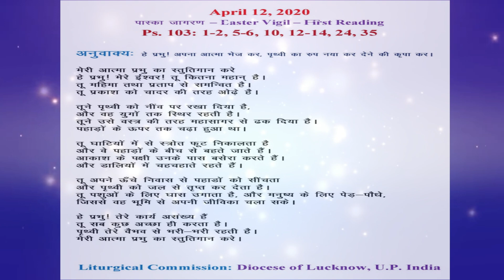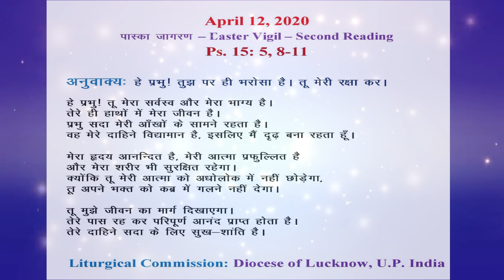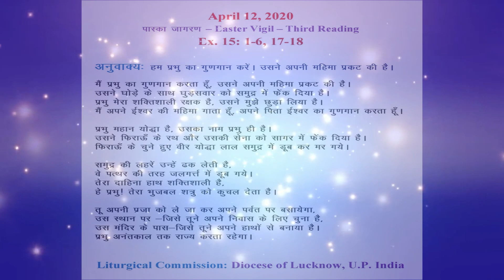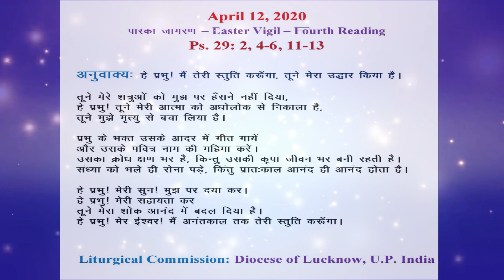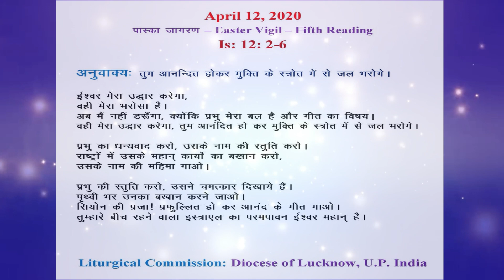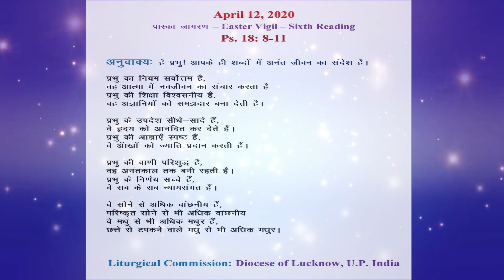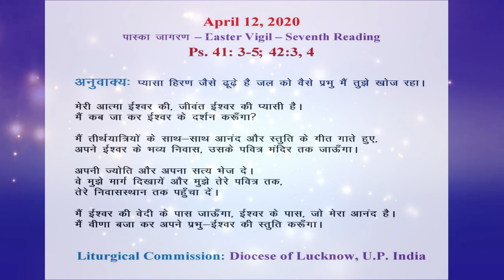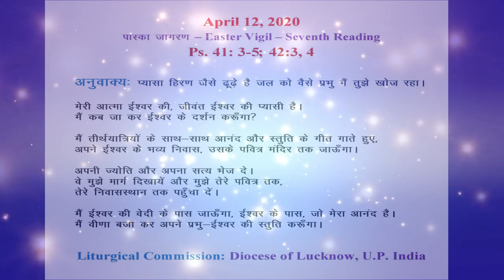Easter Vigil Psalms | पास्का जागरण भजन | All Seven Psalms of Easter Vigil Holy Mass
Dear Friends, All the Psalms of the Easter Vigil  Mass are here for you. Kindly sing and praise God and remember His mighty and wonderful works in our life. God bless you.
Happy Easter!

Credentials:
Liturgical Commission of Catholic Diocese of Lucknow.